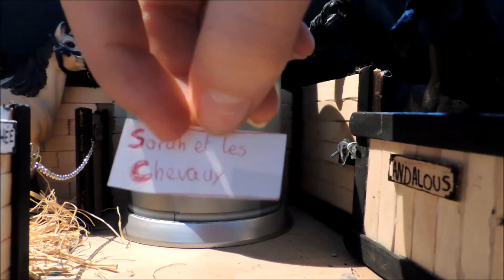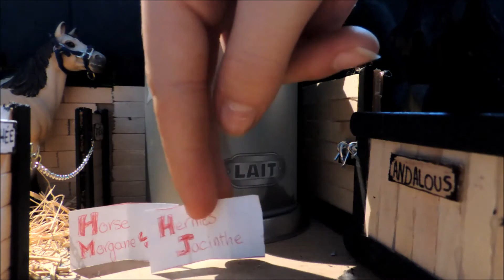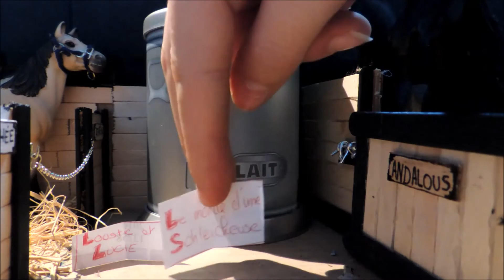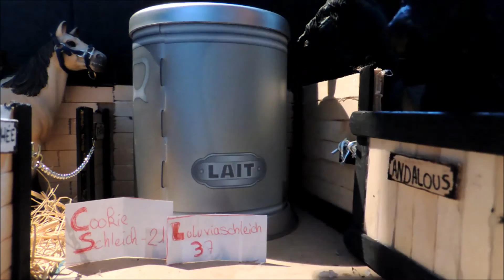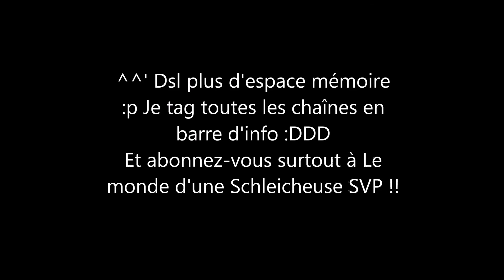Tag #6 - Je tue des Youtubeuses !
Salut p'tit kiwii ^^
Oui en ce moment je tourne beaucoup de vidéos ! Et alors ? Ca va pas vous déranger non ?